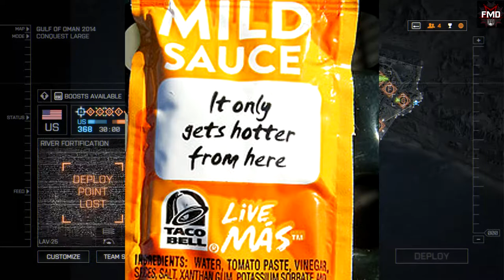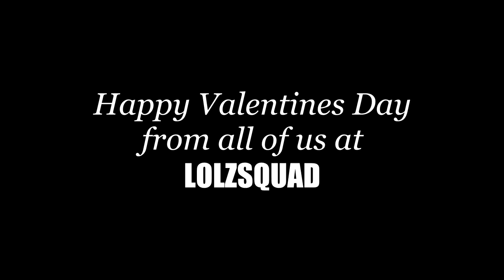Gulf of Romance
A romantic beach getaway with LOLZSQUAD for Valentine's Day. Shenanigans abound and some Valentine's Day tips for your special someone. Love and shrapnel are in the air!